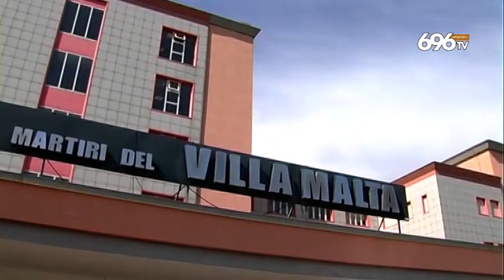Covid, caos a Salerno: torna il sindaco "sceriffo"